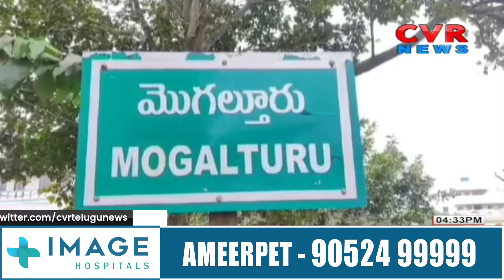మొగల్తూరు లో ఉద్రిక్తత.. పాఠశాల వద్ద విద్యార్థుల ఆందోళన | Incident In Mogalturu | CVR News